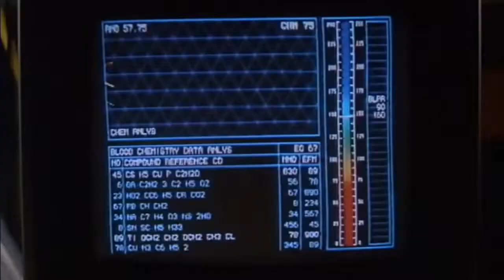Innerspace 1987 Trailer HD | Dennis Quaid | Martin Short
Innerspace 1987

A hapless store clerk must foil criminals to save the life of the man who, miniaturized in a secret experiment, was accidentally injected into him.

Director: Joe Dante
Writers: Chip Proser (story), Jeffrey Boam (screenplay)
Stars: Dennis Quaid, Martin Short, Meg Ryan